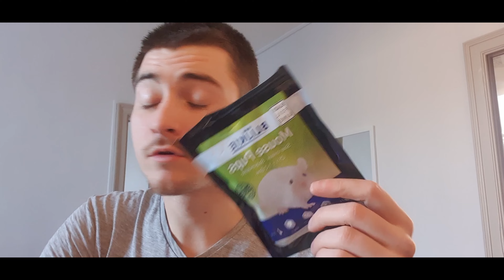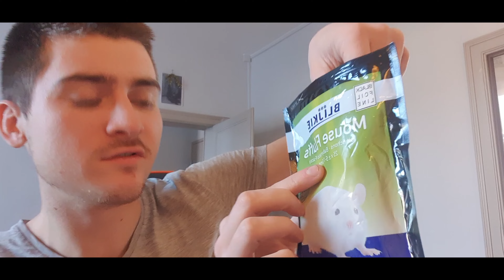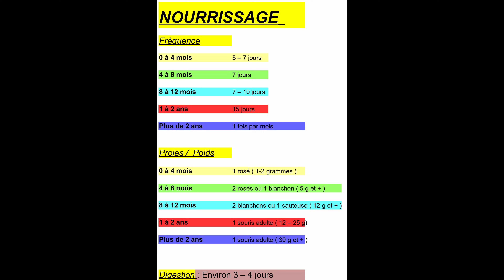Comment nourrir son serpent ? Pantherophis guttatus.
Quel dosage en proies est à donner à son serpent en fonction de son âge?
Poids, taille, âge, fréquence de nourrissage ...